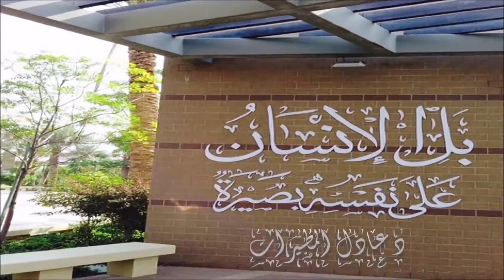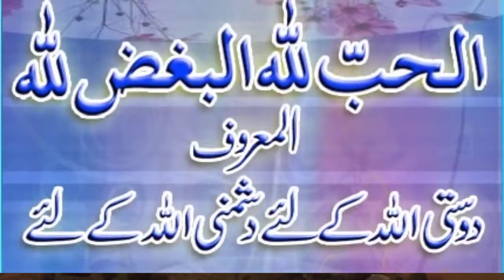وہ کونسی چیزیں ہیں جن کی محبت انسان کو فاسق بنا دیتی ہیں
if you have any questions and confusion about Islam you can feel free to ask anything...in sha Allah we will try our best to give correct answers according to Quran and sahih Hadiths.